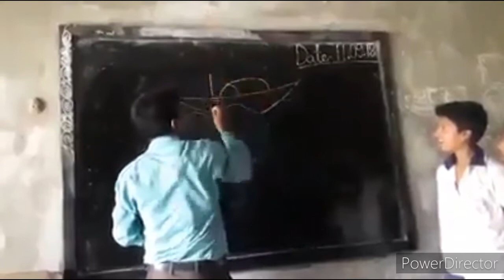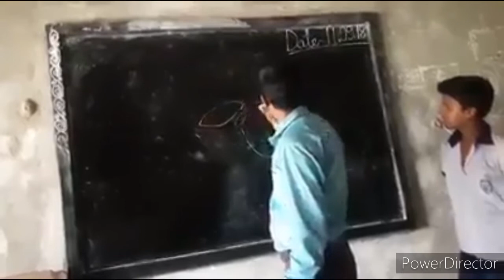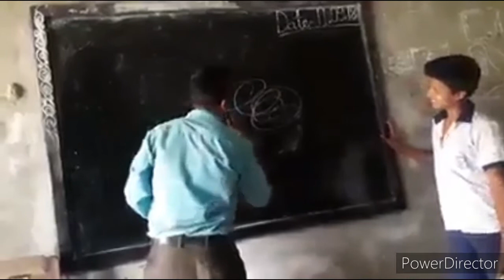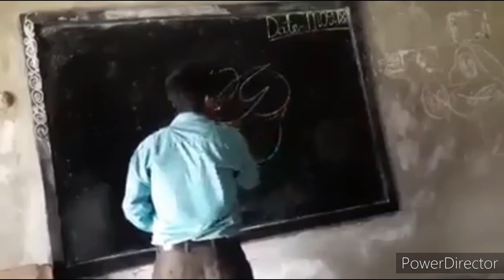Great talent, looking forward to seeing the whole thing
elizabeth warren student loans, isu student section, dave ramsey student loans, swati law student, student no1 full movie, Elizabeth Warren-Unied states senatar, my teacher has a crush onme dila kent, oyun kent romantic doctor teacher kim2, doetar romantic teacher kim season2, pyaar tune kya kiya, Bull Hentai Malena Haripur Secrotory, got talent partugal 2020, marcelito pomoy power of love marcelito pomoy, romanii au talent 2020, pilipinas got talent marcelito pomoy audition, Marcelito pomoy- Filipio singer The power of love - song by lawra branigan, got talent, marceli to pomoy, got talent 2020,
Coronavirus - Virus,
Wuhan - City in China,
Kobe Bryant - American basketball player,
Super Bowl - Sports league championship,
Virus - Infectious agent,
coronavirus,
kobe bryant,
super bowl 2020,
kobe,
anh thanh niên,